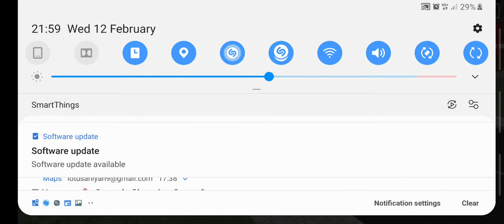Bus route 507 to Victoria